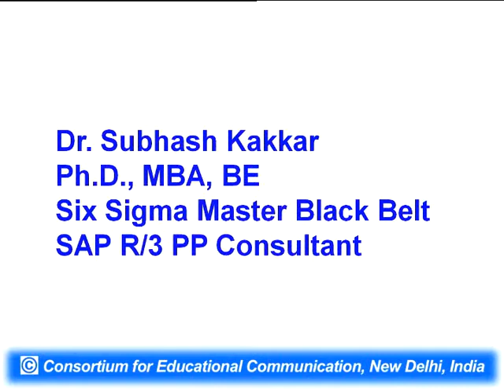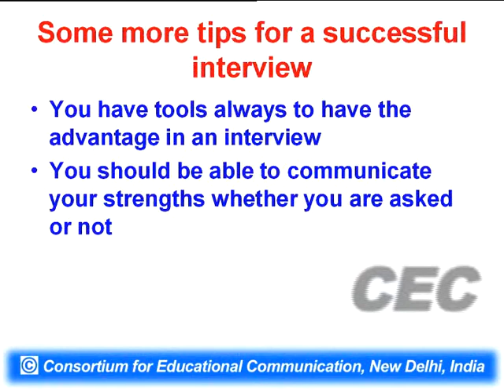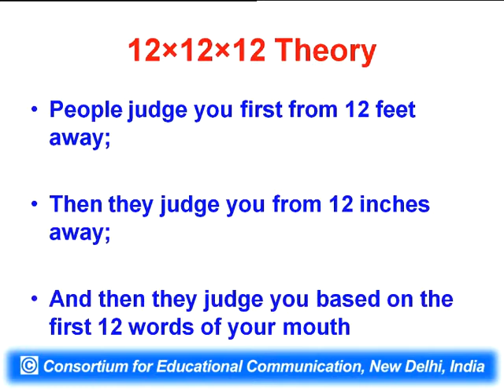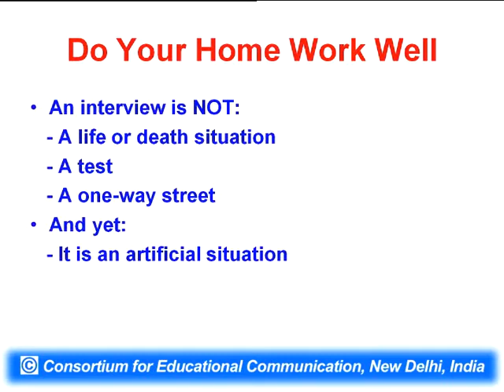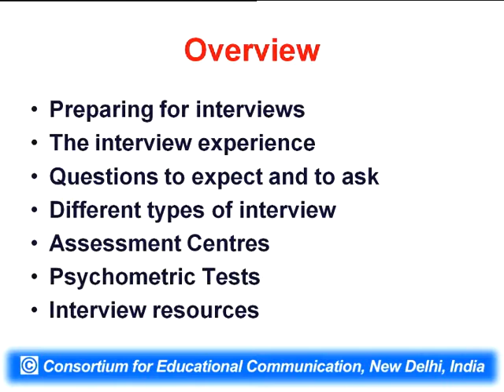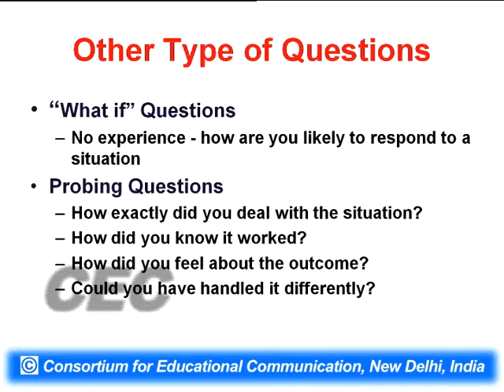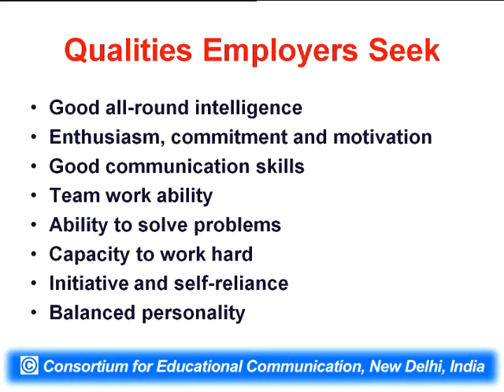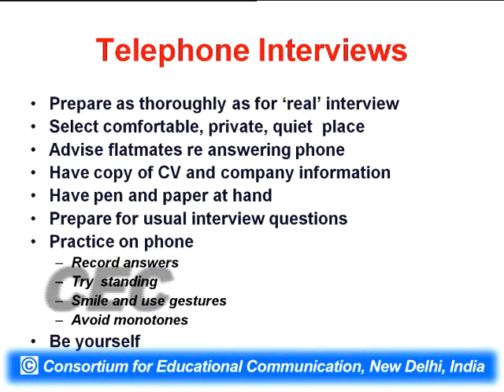Soft Skills : Interview Skills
This Lecture talks about Interview Skills